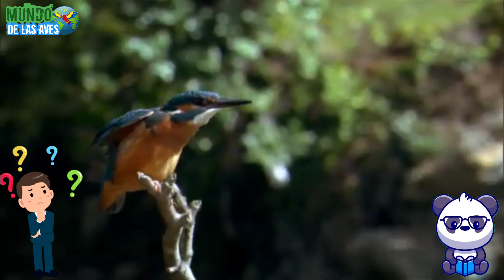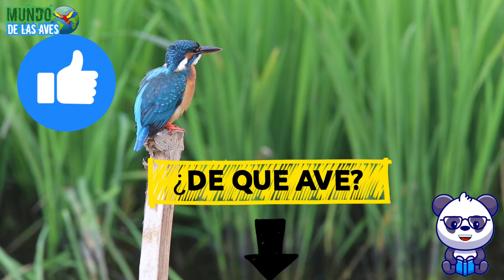El INCREIBLE Martin Pescador | El TERROR de los Peces 🐟 😱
En este video, descubre al Martin pescador,  un ave pequeña pero poderosa, con una incleible capacidad para atrapar peces, motivo por el cual se ha convertido en el terror de estos animales acuaticos, y tambien es considerado como una de las mejores aves pescadoras. Conoce sus tecnicas de caceria y su impresionante capacidad de bucear en el agua, sin duda te sorprendera.